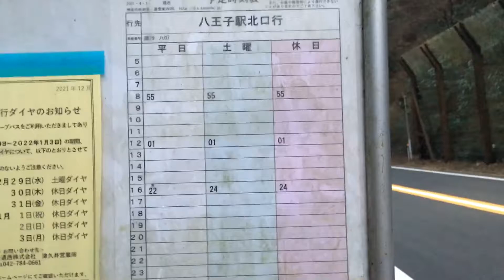2022/01/04 登山25 高尾山、小仏城山